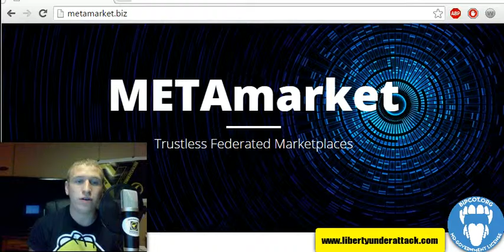LUA Radio Promo: 9.20 w/ Marc Wood and Louis Bee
On this week's broadcast of Liberty Under Attack radio, we will be joined by Marc Wood of MetaMarket and Louis Bee from Crotch Shot radio.

Marc Wood is a developer/programmer who is extremely knowledgeable on Bitcoin, encryption, and the technical side of both. He recently released his new program, MetaMarket, which is designed to be a free and open marketplace, using the crypto-currency Bitcoin.

Louis Bee is a former member of We Are Change, a 9/11 truther, a comedian, and a podcaster. We will be discussing some interesting subjects with him, including his increased involvement in comedy and social justice warriors.

Make sure to tune-in live Sunday, at 6pm CST @ FPRNradio.com/listen-live.